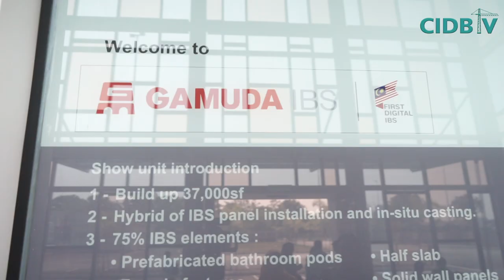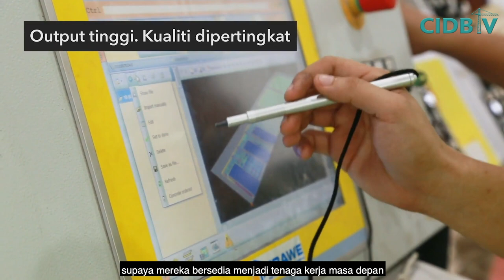GAMUDA IBS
GAMUDA IBS DIPERTANGGUNGJAWABKAN MENYELARAS PELAN PEMBANGUNAN STARTEGIK PEMBINAAN 4.0

Gamuda IBS Sdn Bhd telah dipertanggungjawabkan untuk menyelaras Pelan Pembangunan Strategik Pembinaan 4.0 menerusi kilang digital IBSnya sebagai platform penyelidikan yang akan dijalankan oleh CREAM dan CIDB.

Oleh itu, satu memorandum persefahaman (MoU) telah ditandatangani antara Institut Penyelidikan  Pembinaan Malaysia (CREAM) dan Gamuda IBS Sdn Bhd bagi menjalinkan kerjasama penyelidikan. Untuk mengetahui kelebihan menerusi kilang digital IBS, jom tonton video ini.

untuk info lebih lanjut.